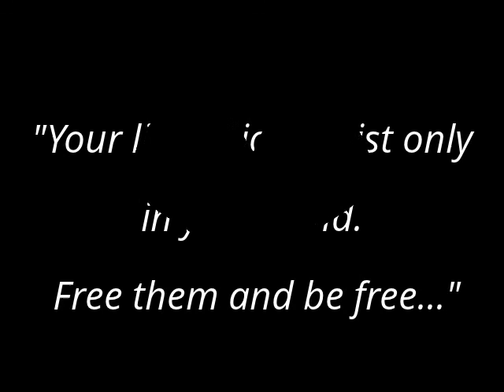The Three Feathers - Chapter 5 to 8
This section contains chapters 5 through 8 of The Three Feathers. Joshua and Grey meet Krieg, a warhorse and save him from being slaughtered. They barely escape a hyena attack and meet the fourth companion, Wind, a Pegasus who has been petrified in Stone for over 900 years. Enjoy!